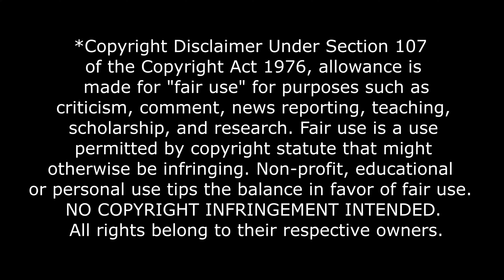I was so upset about Imhotep😩 *The mummy returns* (2001)|| REACTION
Guys! Welcome to my reaction video to "The Mummy Returns". Join me as we embark on a thrilling adventure filled with ancient curses, mythical creatures, and epic battles.  In this reaction video, I'll share my excitement and awe for the mystical world. Also I'll react to the ancient terrors and thrilling moments and of course I'll be very surprised when I see final battle with Dwayne The Rock Johnson
Intro 00:00 - 01:47
The mummy returns (2001) movie reaction - 01:48 - 32:05
Outro 34:57- 37:07